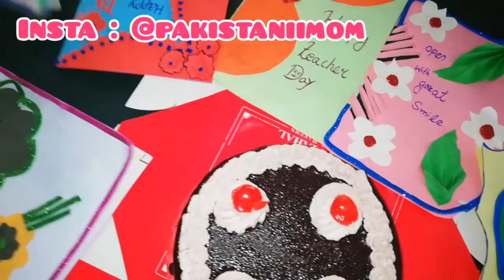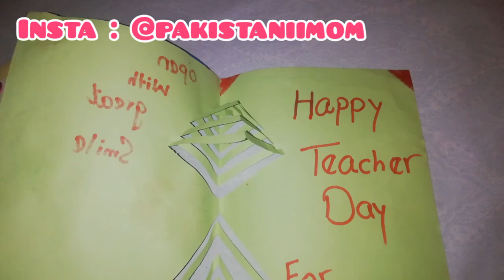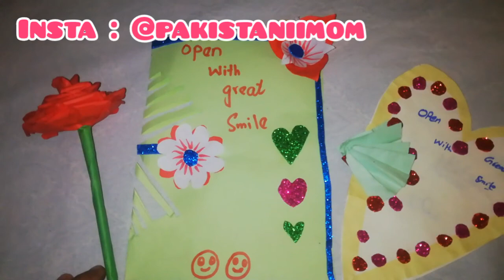Happy Teachers Day || desi mom life || Pakistani mom || pakistani vlogger & youtuber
aoa everyone today I'm sharing happy teachers day vlog. hope you guys like it